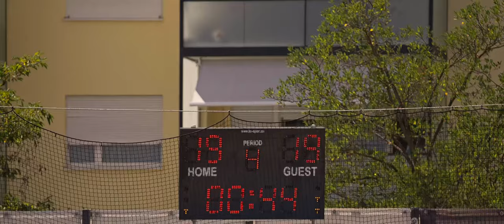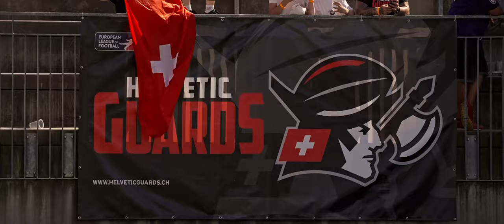Barcelona Dragons at Helvetic Guards - European League of Football - 2023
The Helvetic Guards hosted the Barcelona Dragons last weekend for the sixth round of the 2023 European League of Football, and managed to get their first ever win in the European League of Football.